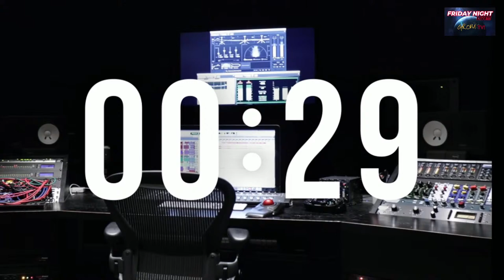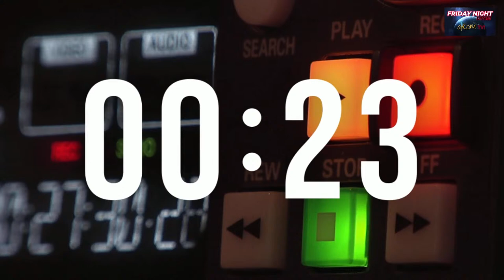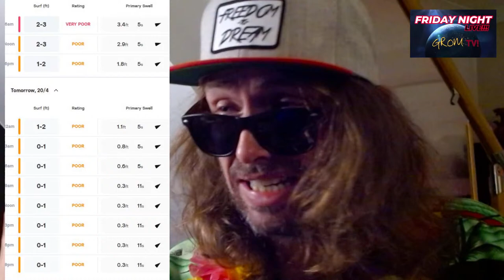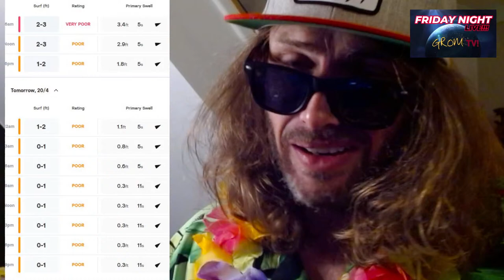Friday Night 🔴Live #36!!! GROM TV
Aloha Friday!!!
I'll be here to get your weekend started right, with a little chat, some news and hopefully some laughs along the way.
Thanks for tuning in and watching!! I hope you enjoy the show.